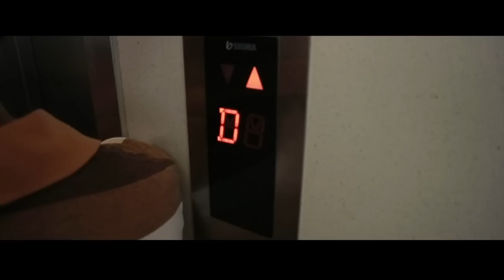ALL CRAZY FAKE SHOES HERE ! YEEZY, HUMAN RACE, NMD, AIR JORDAN, ULTRA BOOST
IT'S SNEAKER DAYS !!
SALAM BRADER ...
VIDEO KALI INI KETEMPAT PALING NISTA DAN PENUH DOSA
UNTUK PARA PENCINTA SNEAKER ( YE ELAAAAH ) :)
( BERIKUT SAMPLE SEPATU JAHANAMNYA  )

DUIT MILIK KALIAN SILAHKAN TENTUKAN DENGAN HATI KALIAN !!!